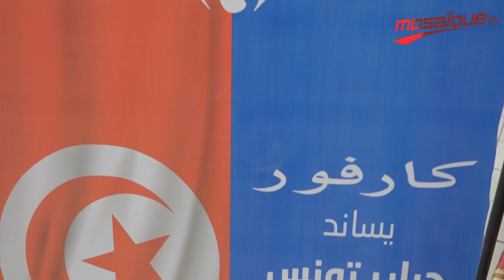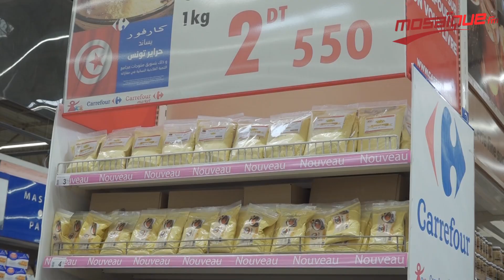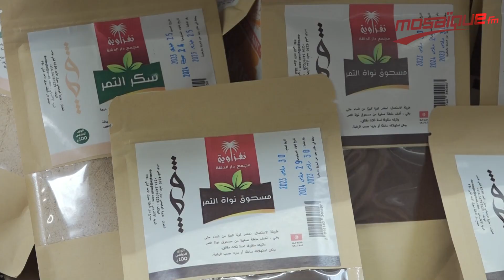كارفور يساند حراير تونس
إشترك الأن على قناة اليوتوب